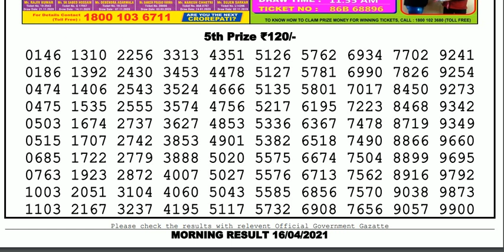Lottery Sambad Lottery Result 11.55am 16.04.21 Nagaland Lottery Live gdn